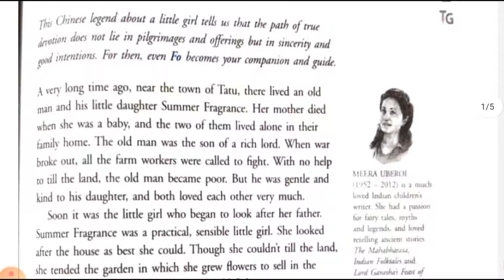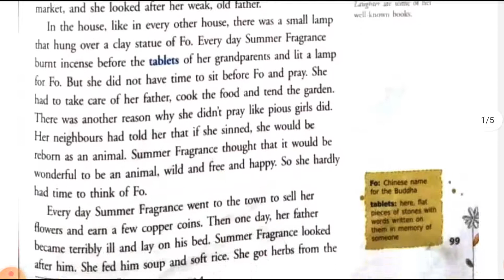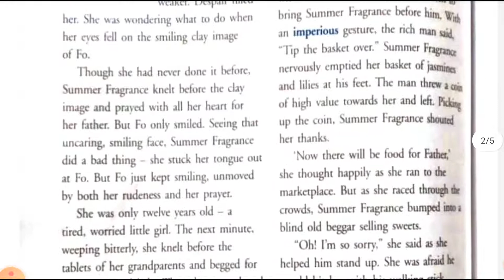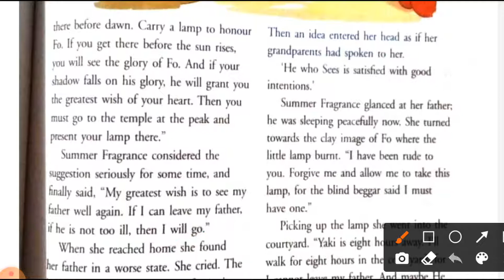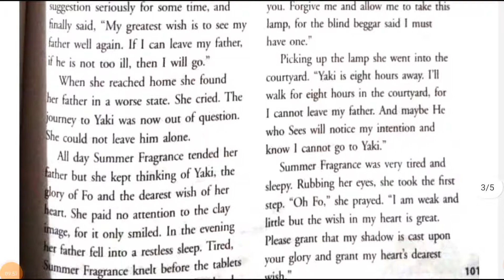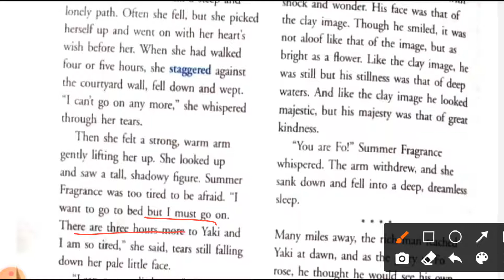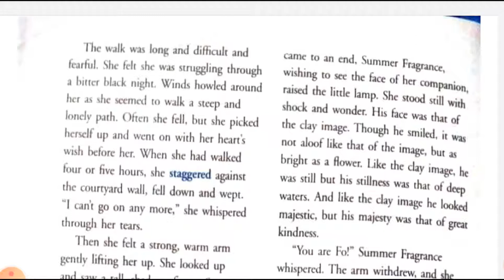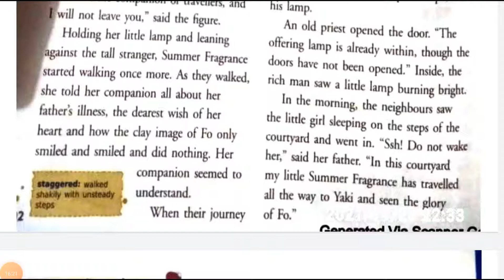summer fragrance story by meera Uberoi in hindi explanation class 6 new gems Ratna icse